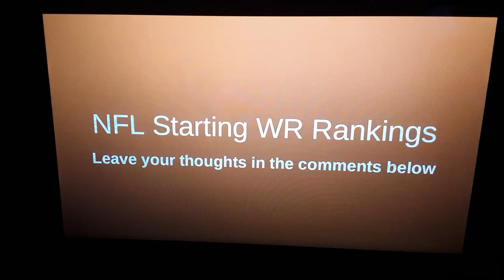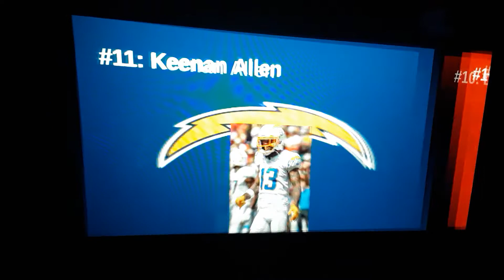NFL #1 WR Rankings